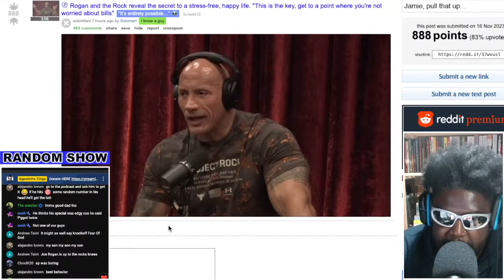JOE ROGAN AND DWAYNE "THE ROCK" JOHNSON SOLVE POVERTY